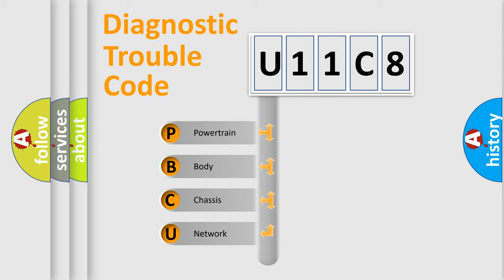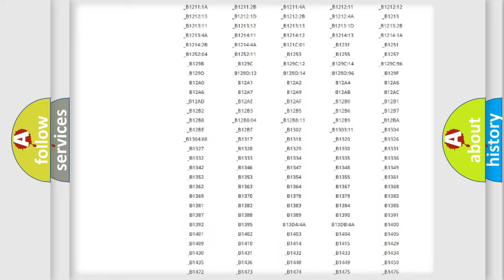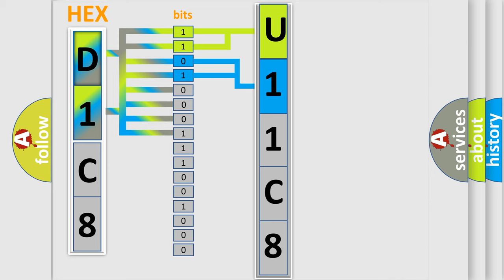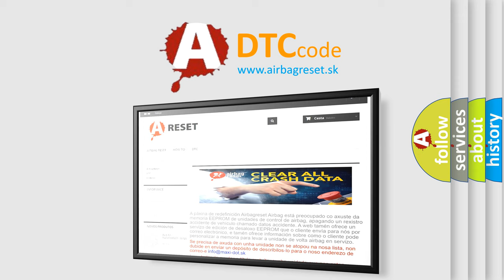DTC Jeep U11C8 Short Explanation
Contents:
0:21 Basic DTC analysis according to OBD2 protocol standard.
1:48 Insight into programming
2:58 A diagnostically understandable description of the Diagnostic Trouble Code
3:05 Basic error definition

Make:
Jeep
Code:
U11C8
Definition:
PSAB,PRSAB,PCAB deployed
Description:
Enable Conditions Ignition "ON" Diagnostic Time Qualification - De-Qualification (infinite-DTC cannot be erased)
Cause:
 SRSCM. DAB, PAB, SAB, CAB deploys.